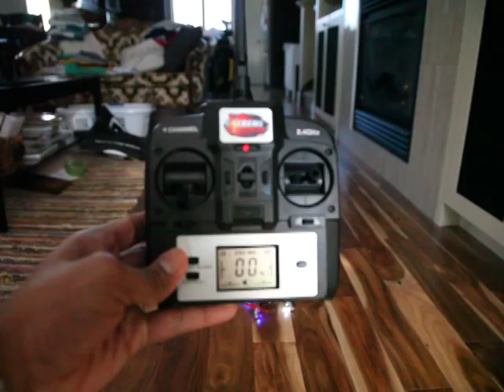Pitch problem with Micro Drone 2.0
This video is for the extreme fliers support team.  My micro drone 2.0 will roll, yaw, throttle up/down but refuses to pitch.  I cannot move the drone forward or backward.